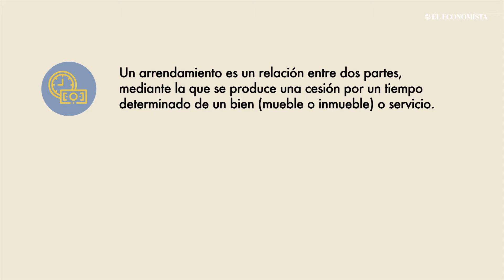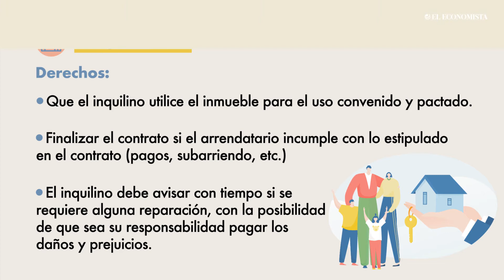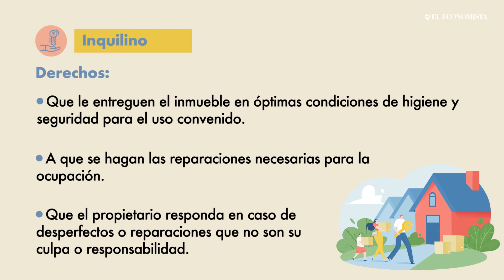Conocer derechos y obligaciones al rentar evitará problemas con su bolsillo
Ambas partes deben conocer y respetar las responsabilidades que les corresponden para evitar problemas legales y económicos a futuro.